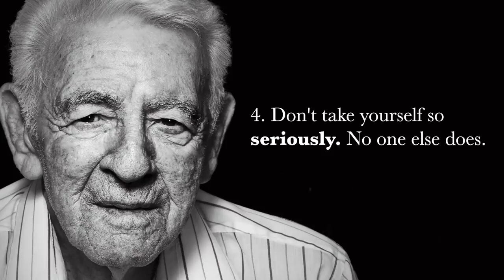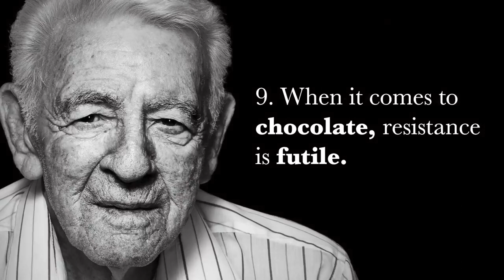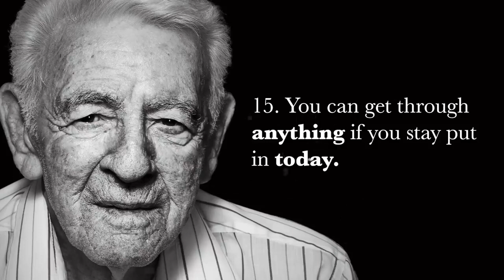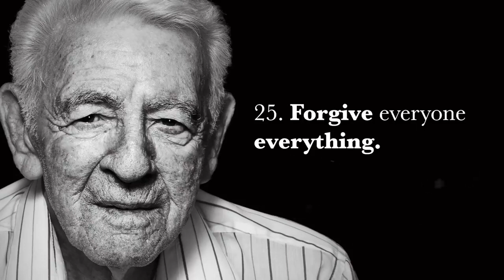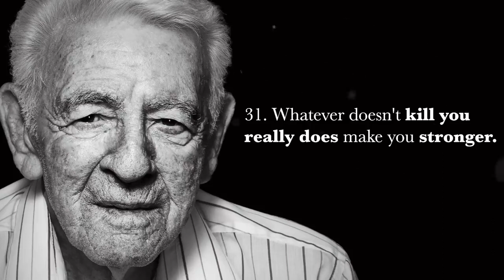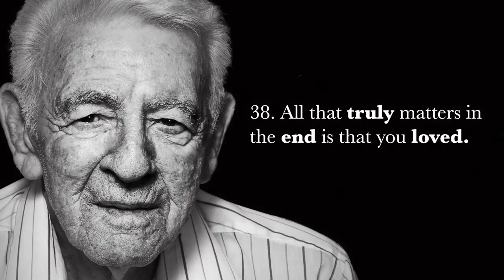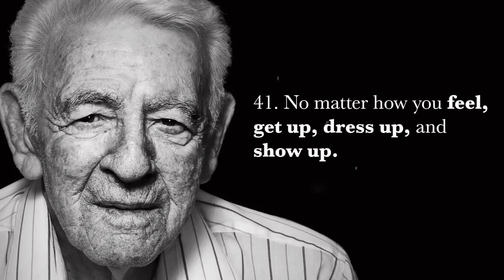45 Life Lessons From A 90 Year Old